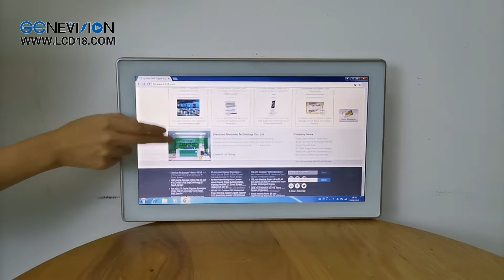21.5" Wall Mount PCAP Touch Screen Computer Information Checking Screen with Wifi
Good quality Touch Screen Digital Signage Provider from China, for more details.

1. 21.5inch original brand panel, A level.
2. 1920*1080 high resolution screen.
3. Full viewing angle.
4. 10-point PCAP touch screen.
5. Windows system inbuilt, also have Android optional.
6. To be hang on the wall or VESA bracket
7. Floor stand optional.